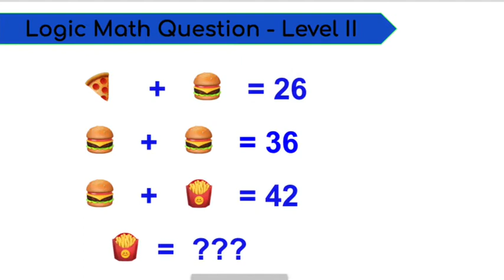Grade 3 diary#1: Let’s play some logic math game! Shall we?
Grade 3 diary#1: My mommy made this for me to practice my mental math and logical skill. It was so tricky but I enjoyed it. I’m sharing it with you now, so you can also practice. 👍

Each question slide will be flashed for about 30+ seconds. Enjoy! 🤗